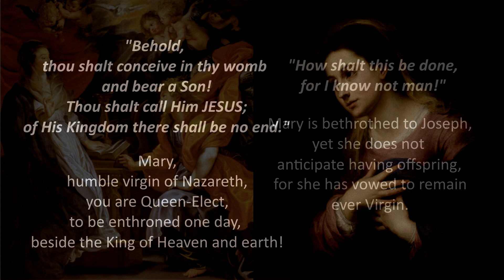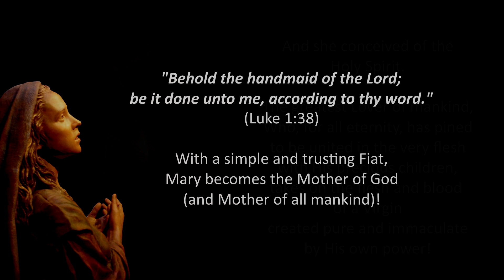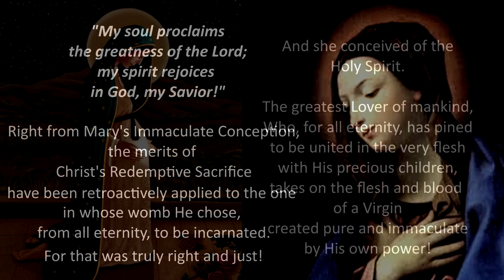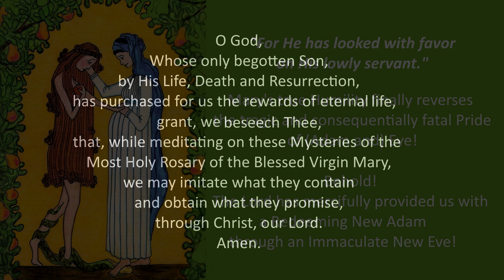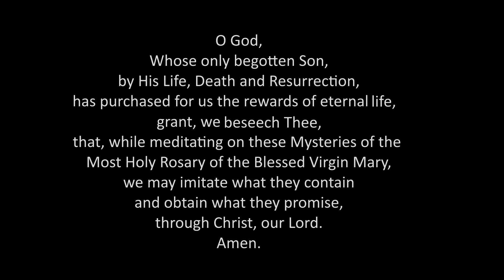MEDITATIONS ON THE FIRST JOYFUL MYSTERY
For the Joyful Solemnity of the Annunciation of Our Lord.

Tip: once you've read the texts, dwell on the (sacred) images that accompany them. Their beauty too has (divine) power to speak to your soul.